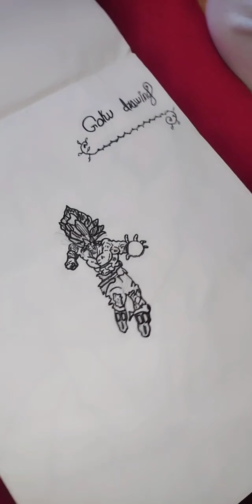My Drawing collections 😊drawing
In this video, I have included some drawing collections drawn by me and mother's friend drawings. If you like it,We need everyone's support
Thank you friends.drawing artist baby blog art drawings art easy drawing